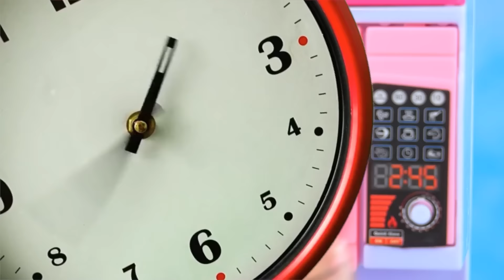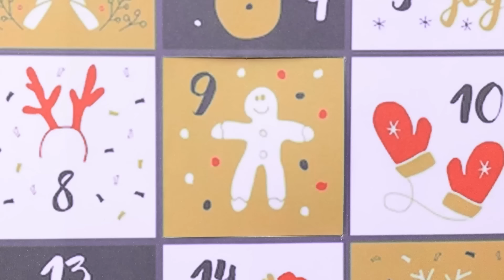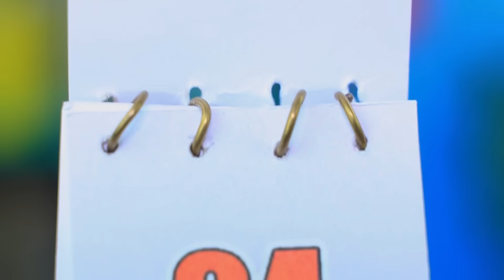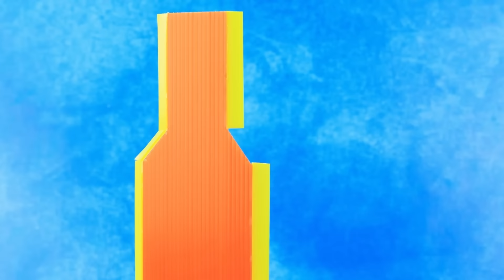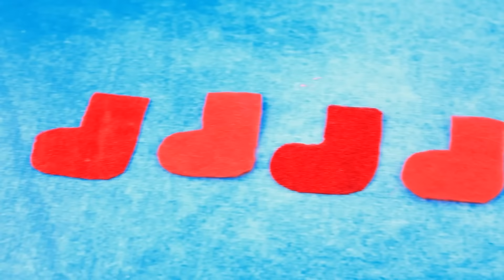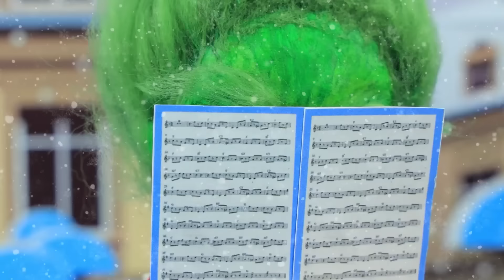Papai vs Padrasto! Quem Salvará o Natal? 30 DIYs Para LOL OMG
A história de Grinchella | Ative TODAS as notificações

Há uma mudança na família de Lizzie! Em vez de um bom pai, agora há um padrasto mau. Como eles vão passar este Natal? Vamos descobrir no novo vídeo do LaLiLu!

Suprimentos e ferramentas:
• Faca de escritório
• Conjunto de tintas acrílicas
• Pincéis de pintura
• Tesouras de escritório
• Pinças
• Régua
• Papel de espuma
• Massinha
• Argila de polímero
• Ferramentas de massinha de modelar
• Marcadores
• Strass
• Esmalte em gel
• Lâmpada de manicure
• Tinta aerossol
• Brilho
• Fotos impressas
• Doces
• Gorro do Papai Noel
• Pele ecológica
• Agulha de escritório para papel
• Folha
• Ramos de pinheiro
• Luzes de Natal
• Miçangas
• Lenços de malha
• Decorações em grampo
• Botas velhas
• Cartão espelhado
• Agulha e linha
• Plástico corrugado
• Carvão
• Peça de plástico
• Tecido
• Relógios de brinquedo
• Presentes de brinquedo
• Brinquedo Papai Noel, árvore de Natal, boneco de neve
• Guirlanda de Natal
• Polvilhe decorativo